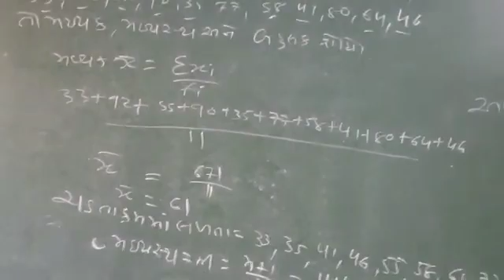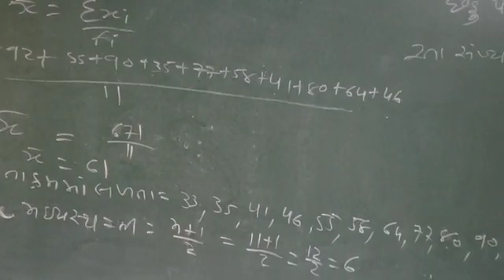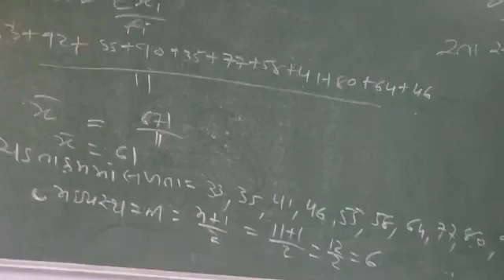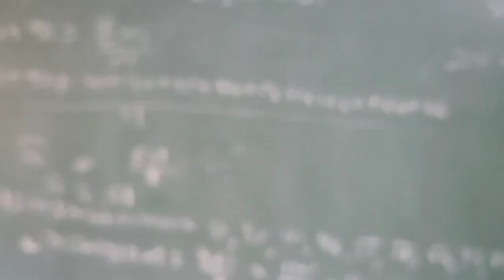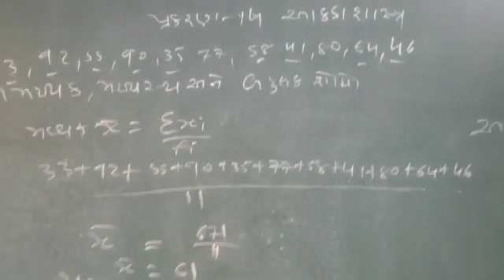7 January 2021(4)